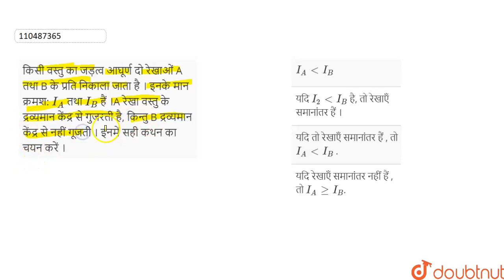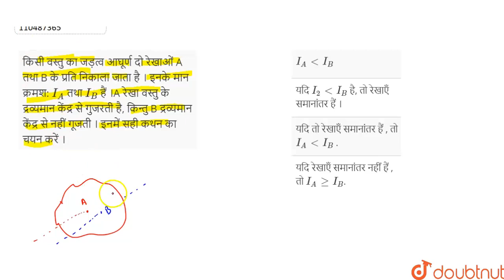किसी वस्तु का जड़त्व आघूर्ण दो रेखाओं A तथा B के प्रति निकाला जाता है । इनके मान क्रमश: I_(A)तथा ...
किसी वस्तु का जड़त्व आघूर्ण दो रेखाओं A तथा B के प्रति निकाला जाता है । इनके मान क्रमश: I_(A)तथा I_(B) हैं ।A रेखा वस्तु के द्रव्यमान केंद्र से गुजरती है, किन्तु B द्रव्यमान केंद्र से नहीं गूजती । इनमें सही कथन का चयन करें ।
Class: 12
Subject: PHYSICS
Chapter: जड़त्व आघूर्ण
Board:Bihar Board

👉 Have Any Query? Ask Us.